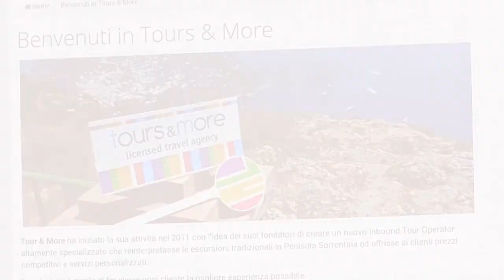Tours & More Pompei e Vesuvio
LATVDEIVIAGGI.IT LAVORA CON ALCUNI DEI MAGGIORI TOUR OPERATOR ITALIANI ED ENTI DEL TURISMO ESTERO. IN 16 ANNI LATVDEIVIAGGI.IT HA TOCCATO CIRCA 100 DESTINAZIONI NEL MONDO. SUL SITO IN HOME PAGE SONO PUBBLICATE 40 PUNTATE DELLA TRASMISSIONE DI VIAGGI E TURISMO E NELLA SEZIONE STRUTTURE TURISTICHE I VIDEO DI OLTRE 500 TRA VILLAGGI E ALBERGHI E RESORTS REALIZZATI IN TUTTO IL MONDO. INOLTRE REALIZZIAMO VIDEO PROFESSIONALI CON L'AUSILIO DI UN DRONE RADIOCOMANDATO E ULTRA STABILIZZATO .
Latvdeiviaggi è lo studio di produzione leader in Italia , che fornisce servizi per i clienti in Europa e nel resto del mondo. L'innovazione è la base del nostro lavoro, utilizzando le più recenti tecnologie e le attrezzature per spingere costantemente i confini di eccellenza e di creatività.
Un impareggiabile livello di qualità si ottiene con un team di personale esperto, tra cui: i produttori cinematografici, Film & Photo Editor, amministratori, direttori della fotografia, Fotoritoccatori professionali, Colore livellatrici e suono ingegneri che lavorano su ogni produzione.
An unparalleled level of quality is achieved by having a team of expert personnel including: Film Producers, Film & Photo Editors, Directors, Cinematographers, Professional Retouchers, Colour Graders and Sound Engineers working on every production.
Heation and production of videos and advertising